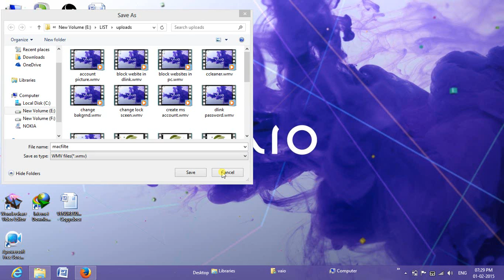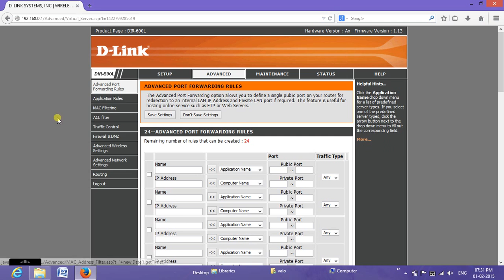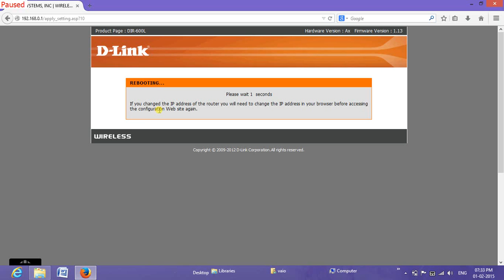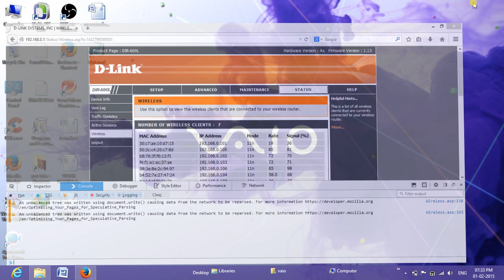how to block others from wifi in telugu by list channel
block unknown clients from users